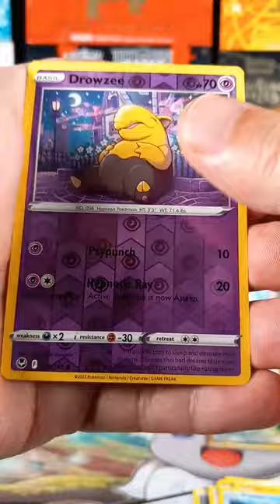Silver Tempest! Where is Lugia!?